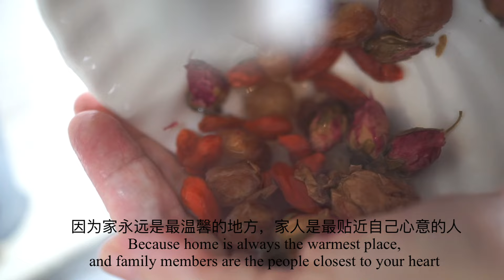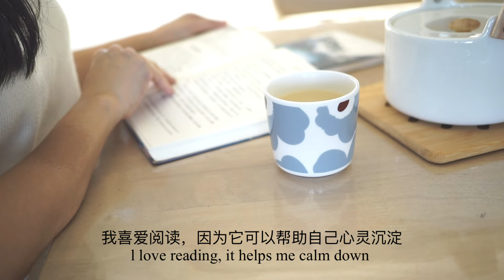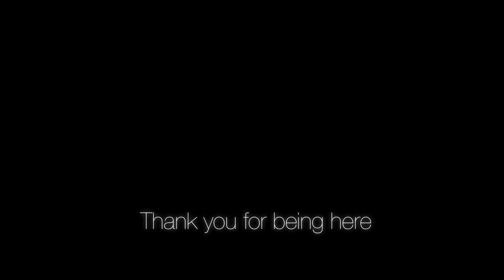Birthday Vlog l Cozy and Slow morning l Baking l HOOGA Home Decor Shop I Japanese BBQ Restaurant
Hello friends, how are you today? l'm sharing how l celebrate my birthday today. lt was a wonderful morning and let me have a clear mind to set my plan for this year. Birthday means a good start for me to be more mature and more orginisation in my life.  Actually it is simple and l just simply have a dinner with my family as l really gratuful for what l have now.
Lots of love, Ann

Hope you enjoyed today;s video, I would be appreciated it if you leave a comment down below, give a like or subscribe my video. lt will motivate me to present more meaningful videos.